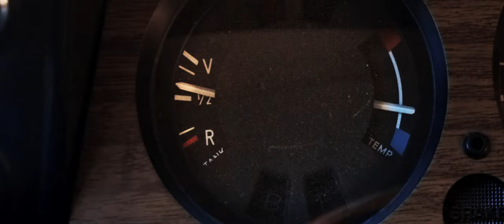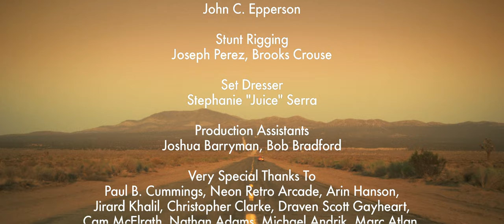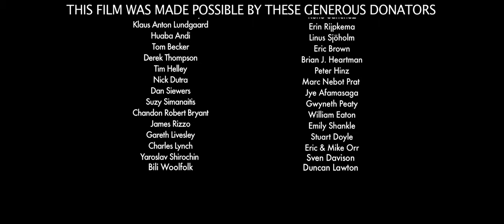NEUTRAL (With Director's Commentary)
Director of photography Aaron Meister
Starring Phoebe Neidhardt, Katie Malia, Nathan Barnatt
Directed by Nathan Barnatt
Produced by Eva Kim & Nathan Barnatt